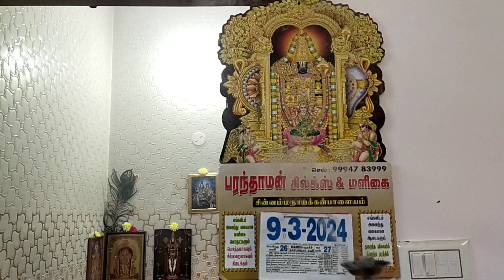பிரம்ம முகூர்த்த பூஜை Day 2✌🏻🙏🏻 🔁 Health tips💪🏻Do's ✅சத்துமாவு making🧑‍🍳Daily routine of the day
For more video do comments.For Pooja products details make a comment